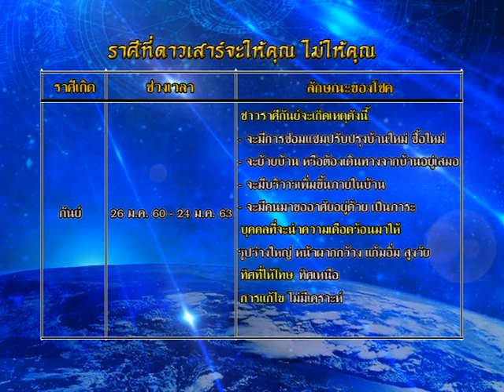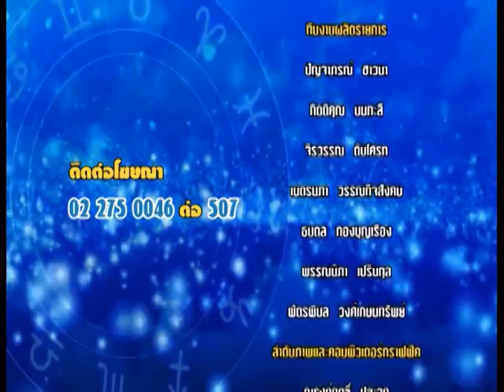รายการชีวิต พิชิตดวง |06/09/59| EP 4/4